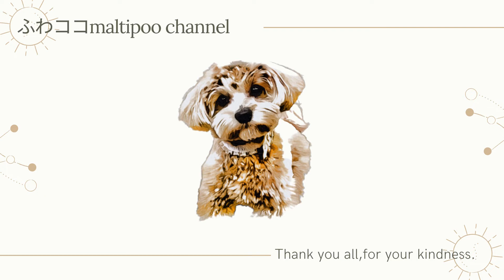〔過去最高の汚れ〕いぬキャン後の犬の汚れをお見せしますっ！マルプー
犬とお出かけできるところが少ない中、一緒に楽しめるキャンプ…
愛犬と過ごす時間を大切にしたいですよね☺️

【使用キャンプ道具】
🔽格安タープ
Unigear 防水タープ キャンプ タープ テント 軽量 日除け 高耐水加工 紫外線カット 遮熱 サンシェルター ポータブル 天幕 シェード アウトドア 収納ケース付 2-6人用 4サイズ

🔽ハイランダーワンポールテント
Hilander(ハイランダー) ワンポールテントBIG420...

channel登録、グッドボタン👍が励みになりますので少しでも良いな！と思って頂けたら宜しくお願い致します。

犬種:マルプー(トイプードル×マルチーズ)
性別:男の子
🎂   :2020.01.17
名前:ココ（通称：王子）

This channel is my pet " CoCo" that we welcomed to our home. He is such a baby boy and always needs us.  He is beloved one and precious to us. Enjoy our funny and happy daily life with CoCo.

 Name: CoCo
a breed of dog is MIX(Toypoodle and Maltese)
The date of bith  17th Jan, 2020.
Color: cream
The birth place : Aichi Prefecture